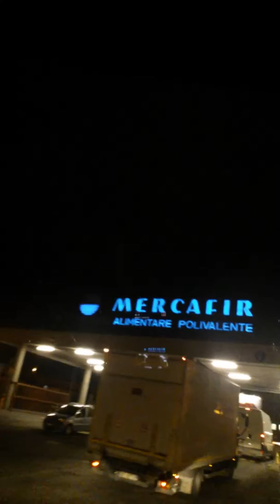SottoSopra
Pane e  Volpe...